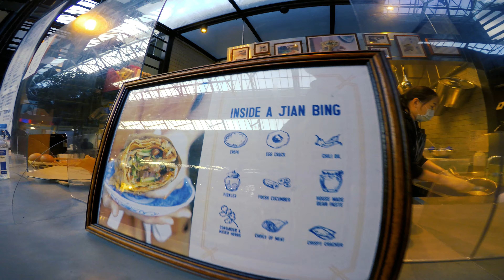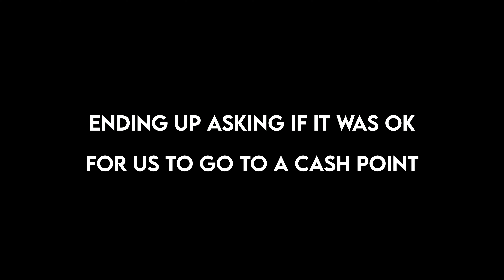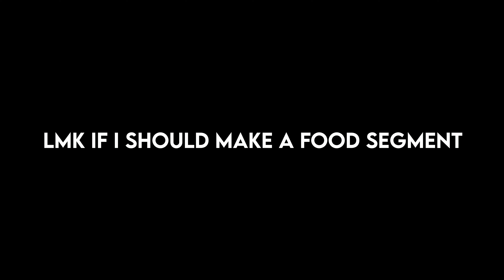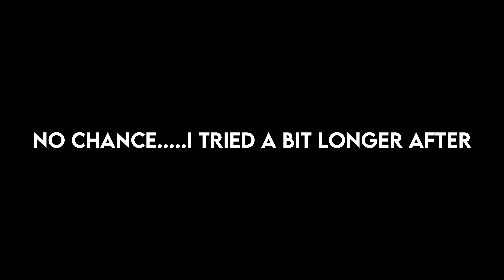Old Spitalfields market Chinese street food | MT-07 Central London Ride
SORRY ABOUT THE LATE UPLOAD. Was out filming some Saturday raw rides. Go caught in 3 hours of traffic and my phone died. Backs killing hands are freezing, but thanks for being patient!

Went to Old Spitalfields market for some nice Chinese street food before everything gets shut down again. Perfect time to test out the new chest mount I recently got. If its something you guys want to see (me reviewing food etc) lmk in the comments. Enjoy!

Helmet camera: GoPro Hero 7 Black

4K superview 24fps

ISO: min 100 max 100 Stabilization ON

Check camera: Gopro Hero 5 Black

ISO locked to 400

Mic: Purple Panda (Helmet)
         Zoom H4n (External) w/ Purple Panda mic